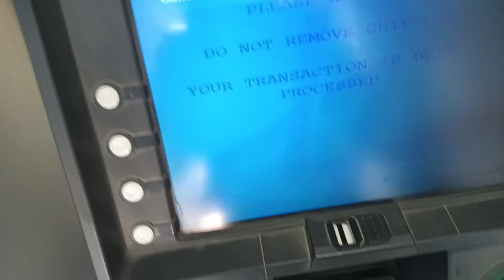Rakhi Celebration Vlog || (Asher ki Pehli Rakhi)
Aaj to school se aata he maja aa gya  | Deepak lohan vlog